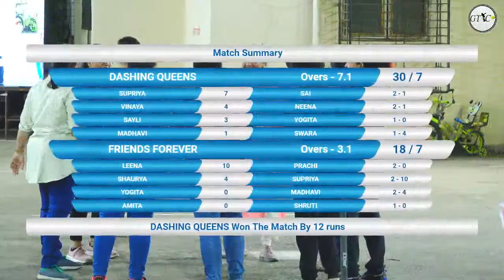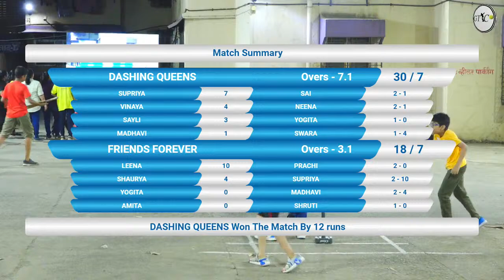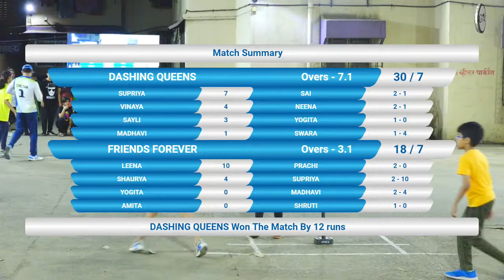DASHING QUEENS V/S FRIENDS FOREVER MATCH AT GPL 2023 - MULUND